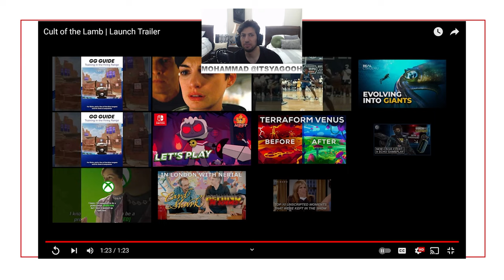THEIMPACTPLAY REACTS: Cult of the Lamb | Launch Trailer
Cult of the Lamb launches on August 11 for Nintendo Switch, PS, XB, and PC | Pre-Purchase on all platforms or play the Demo on Steam now!